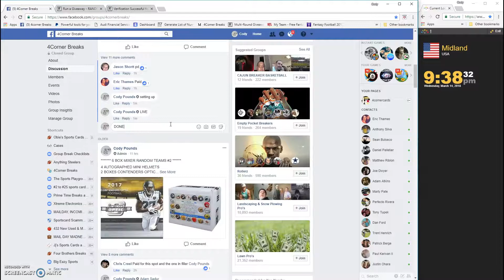FILLER #1 FOR 6 BOX MIXER RANDOM TEAMS #2